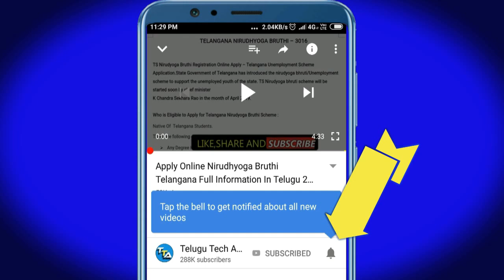AP Panchayat elections 2020 Date || AP MUNCIPAL ELECTIONS || ZPTC MPTC ELECTION MARCH 2020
AP Panchayat elections Date || AP MUNCIPAL ELECTIONS || ZPTC MPTC ELECTION MARCH 2020

1)అక్క చెల్లెలకు సీఎం జగన్ పెద్ద శుభవార్త ..! షాక్ లో AP ప్రజలు || Good News To AP Dwakra Women

::::::::::::::CHECK OFFERS NOW :::::::::::
Offers on Flipkart :